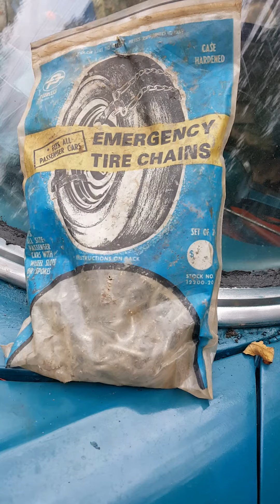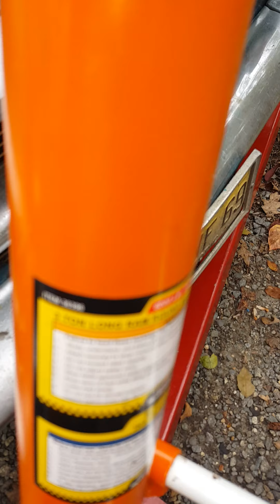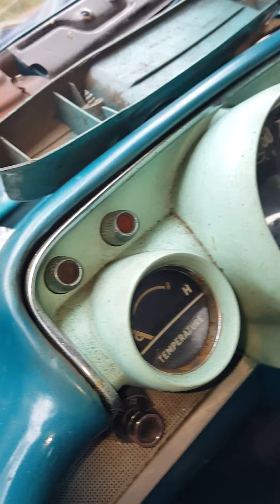starting to feel more like a mechanic everyday just without the certification that's all